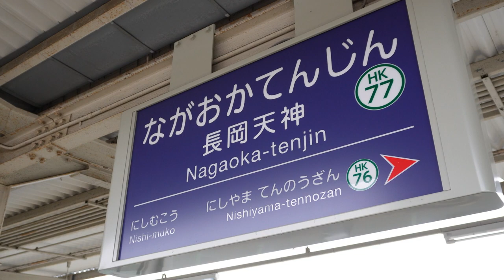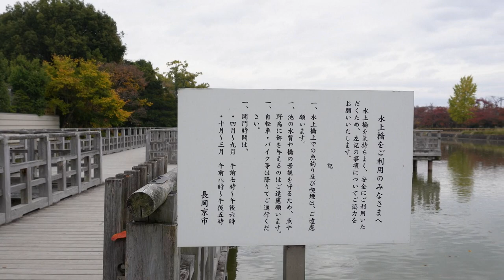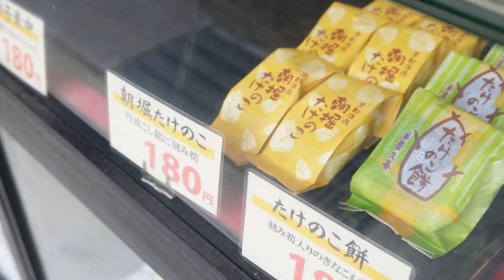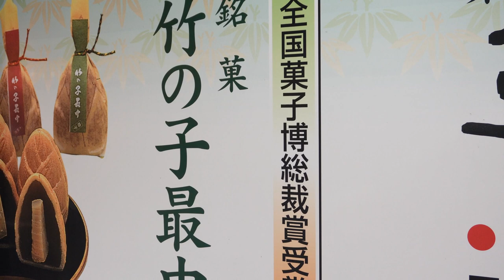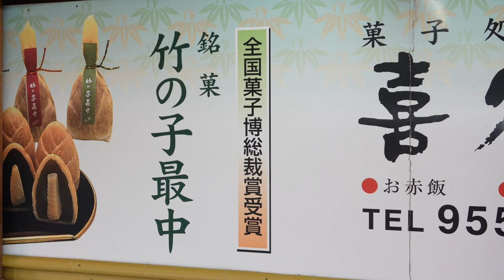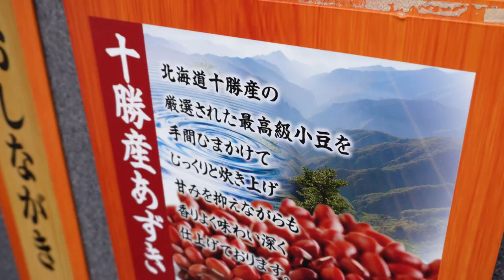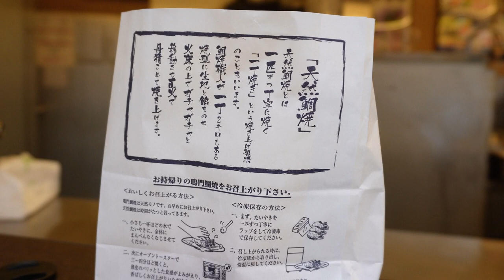京都街頭小吃 「鳴門鯛魚燒」生意好的不得了！老牌和菓子 「喜久春」創始人親切和藹！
鳴門鯛魚燒
喜久春和菓子

00:00 開場
01:23 喜久春
04:06 鳴門鯛燒本舖